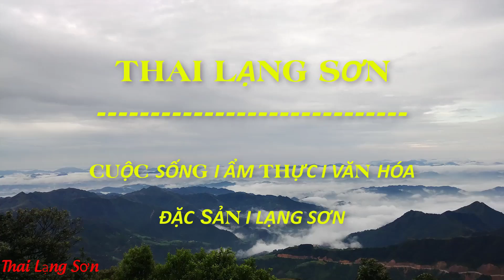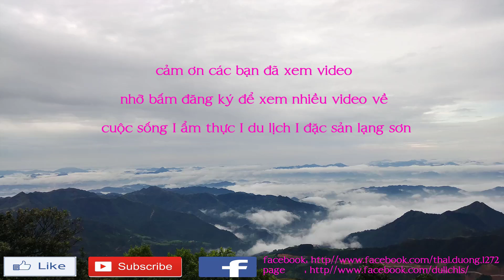Theo Chân Anh Quay Lợn Đi Hội Người Dao Công Sơn Mẫu Sơn Lạng Sơn I Thai Lạng Sơn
lễ hội diễn ra vào ngày 20 tháng riêng âm lịch hàng ăn. mong các bạn góp ý thêm để video được tốt hơn.
Em trân trọng kính chào!